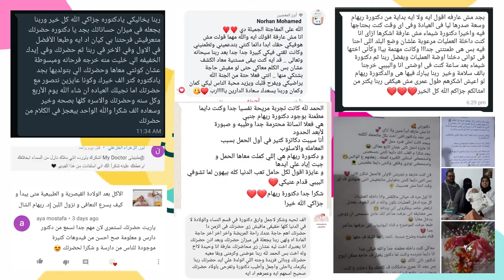نزول الدورة ( دم إسود و بنى غامق ) الأسباب و هل يدل على وجود خطر ؟ و أفضل علاج |د. ريهام الشال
نزول دم بنى غامق للبنات و السيدات قد يدل على أمور بسيطة جداااا أو خطيرة جدااا أيضا , فإن كان هذا الأمر يحدث معك فستخبرنا اليوم دكتورة ريهام الشال عن لماذا يحدث و كيف نعالجه ؟ و متى تكون الزيارة الطبية واجبة ؟